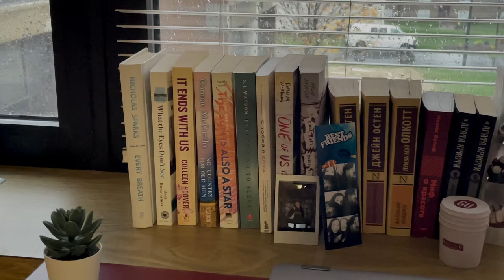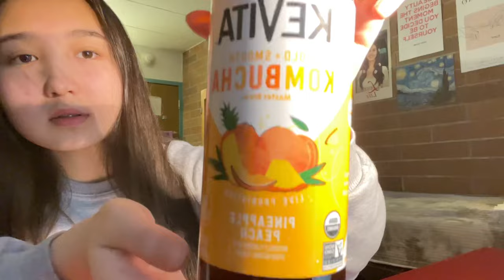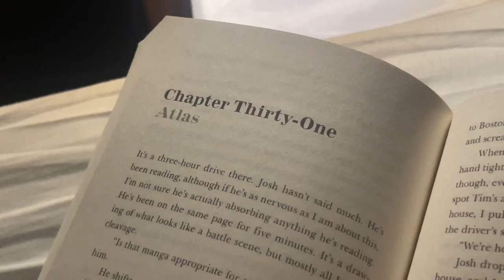College Weekend Vlog